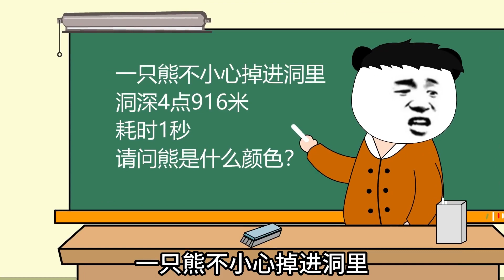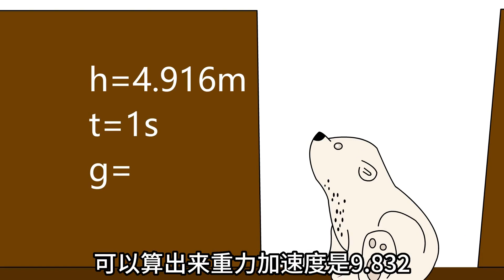【我有一个控分系统】EP4丨物理老师拿出奇葩题目考验雯锐，不料竟被轻松应对，答题还能开启系统抽奖？【雯锐动画】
请放心，本视频是一部原创视频，没有任何不良行为。 【我有一个控分系统】EP4丨物理老师拿出奇葩题目考验雯锐，不料竟被轻松应对，答题还能开启系统抽奖？【雯锐动画】

无厘头故事
轻松解压